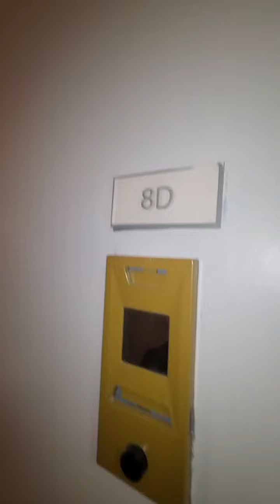Merry Christmas & Happy Holiday's- [ Nyc Luxury 2bed apartment Tour]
2 months concession 1 yr. Free gym on a 12-month lease!
Net effective rent $4500
Gross rent $5400
NO FEE Renovated 2 Bedroom/1  Bath  In Doorman, Elevator, Laundry BLDG/ Prime Union Square!
This Renovated Huge 2bedroom apartment features a master bedroom that can accommodate a queen-size bed, dresser, and furniture. The other bedroom is comparable in size. Within the bedroom and throughout the unit, there are tons of closets, some even Walk-Ins. The huge living room can fit a Large couch and entertainment system!
SubscribeTo My YOUTUBE Channel for NYC Apartment Tours!